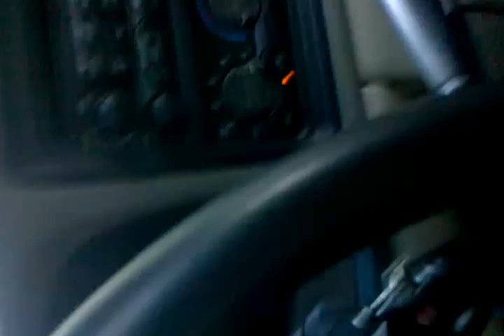Katy Perry with Alex Hobson dancing hardcore to it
Alex hobson lol